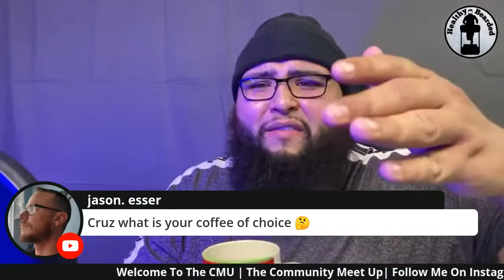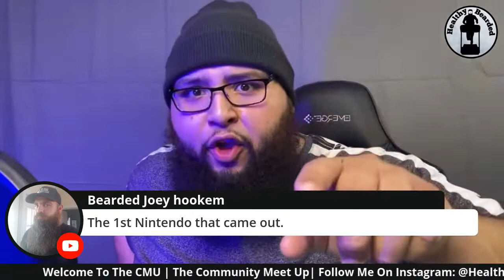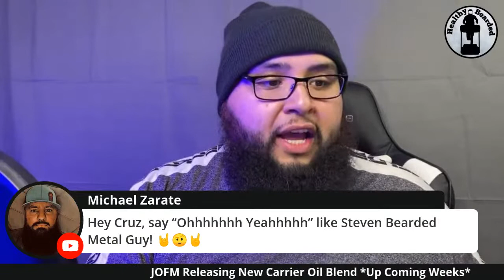The CMU| Episode 6 | Ft: JOFM | New Release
Welcome To The Community Meet-Up (CMU). Tonight We Will Be Doing A Live Unboxing From JOFM. We Will Be Discussing This Company and Their Products. Get Ready For My First Impressions. Hope You Don't Miss It.